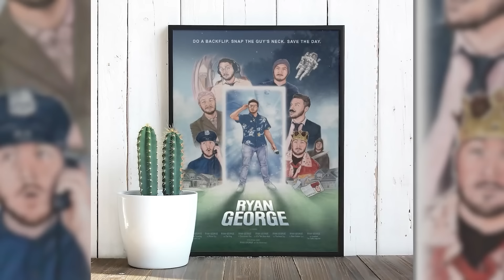90s Time Traveler Discovers Elon Musk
Hi there hello, get the limited edition Ryan George movie poster 50% of all poster sales go to Critical Care Comics, and the first 250 people can get last year's poster too! PLUS COOL MERCH!